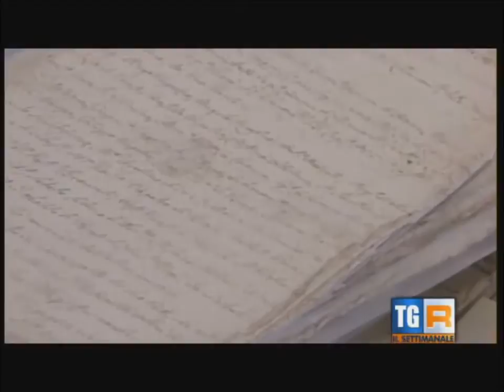Castelluccio Inferiore: gli stucchi barocchi del castello baronale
Servizio de 'Il Settimanale ' di Basilicata del 29 Marzo 2014